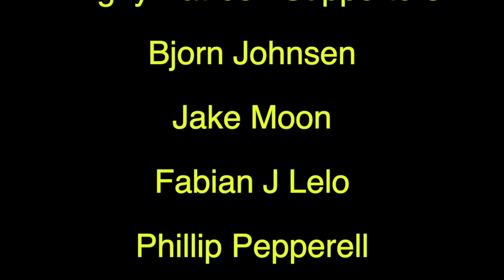David Bowie Moonage Daydream Trailer Reaction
The trailer for the new David Bowie film Moonage Daydream has dropped and it looks FASCINATING!